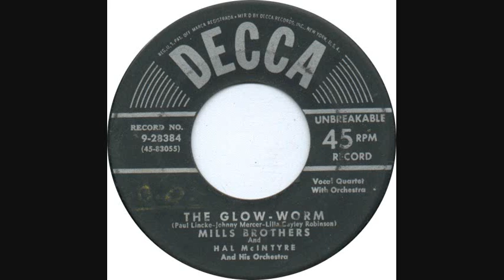THE MILLS BROTHERS - GLOW WORM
"...Shine...".

Lyrics:
Shine little glow-worm, glimmer, glimmer
Lead us lest too far we wander
Love's sweet voice is callin' yonder
Hey, there don't get dimmer, dimmer
Light the path below, above
And lead us on to love
Glow little glow-worm, fly of fire
Glow like an incandescent wire
Glow for the female of the species
Turn on the AC and the DC
This night could use a little brightnin'
Light up you little ol' bug of lightnin'
When you gotta glow, you gotta glow
Glow little glow-worm, glow
Glow little glow-worm, glow and glimmer
Swim through the sea of night, little swimmer
Thou aeronautical boll weevil
Illuminate yon woods primeval
See how the shadows deep and darken
You and your chick should get to sparkin'
I got a gal that I love so
Glow little glow-worm, turn the key on
You are equipped with taillight neon
You got a cute vest-pocket *Mazda*
Which you can make both slow and faster
I don't know who you took the shine to
Or who you're out to make a sign to

(Original words by Lilla Cayley Robinson, modern words by Johnny Mercer and Music by Paul Lincke)